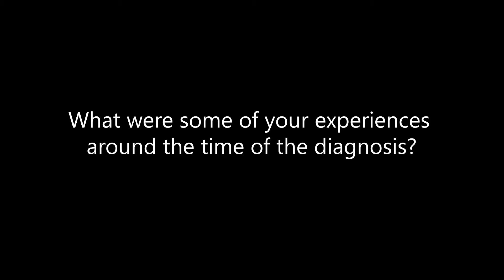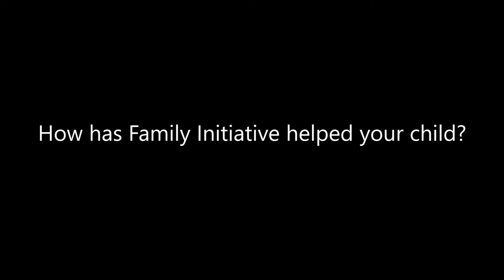Richardson Family Story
Parent Amy shares her experience having a daughter impacted by Autism Spectrum Disorder and addresses the harmful stereotypes that are sometimes placed on ASD kids and families.